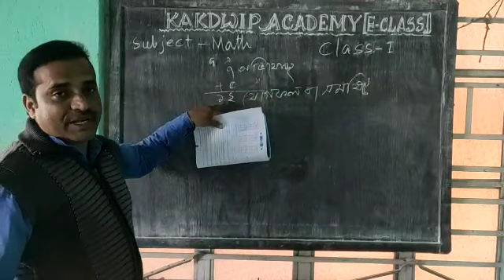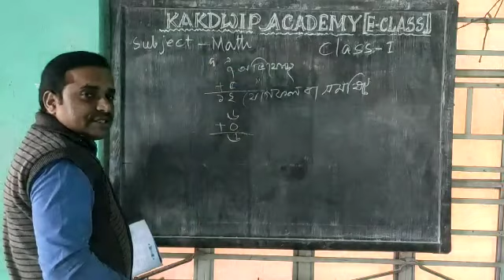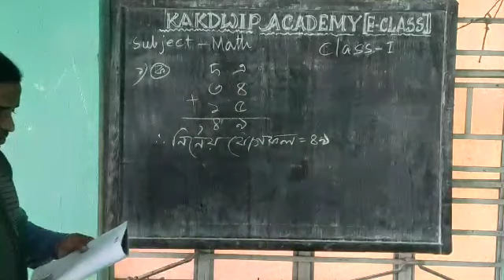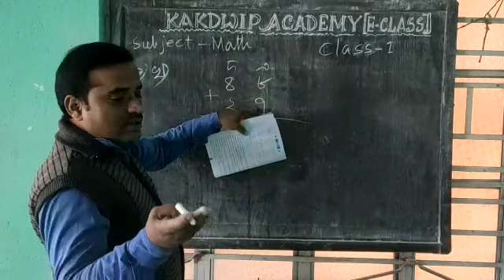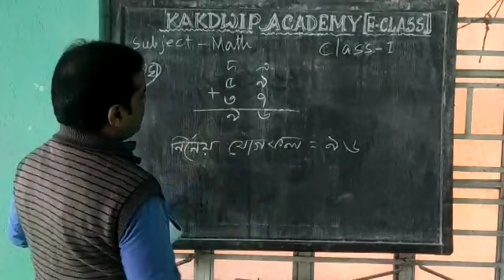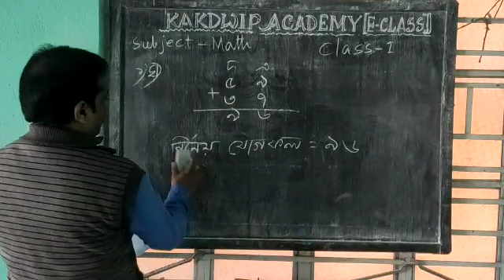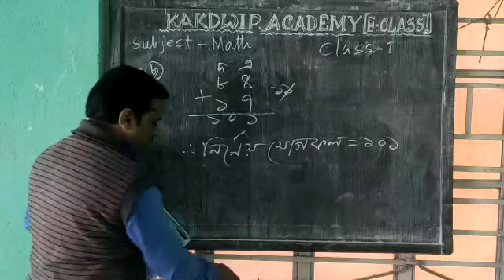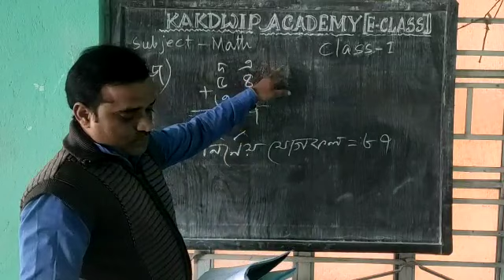E Class, Math, Std-l(11),2021.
Math, Std-l(11),2021.